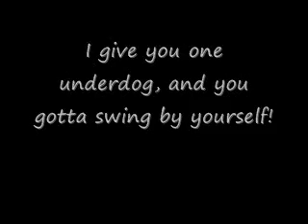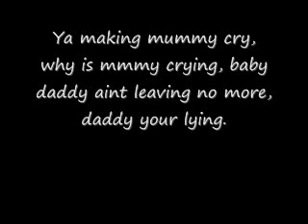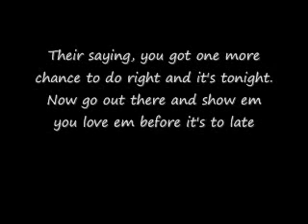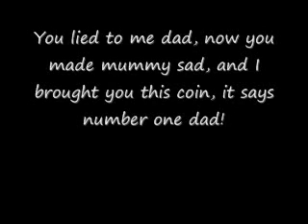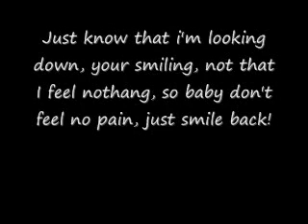When i'm gone- Eminem. (Lyrics on screen and in description)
Yeah...
It's my life...
My own words I guess...

[Verse 1]
Have you ever loved someone so much, you'd give an arm for?
Not the expression, no, literally give an arm for?
When they know they're your heart
And you know you were their armour
And you will destroy anyone who would try to harm 'her
But what happens when karma, turns right around and bites you?
And everything you stand for, turns on you to spite you?
What happens when you become the main source of her pain?
"Daddy look what I made", Dad's gotta go catch a plane
"Daddy where's Mommy? I can't find Mommy where is she?"
I don't know go play Hailie, baby, your Daddy's busy
Daddy's writing a song, this song ain't gonna write itself
I'll give you one underdog then you gotta swing by yourself
Then turn right around in that song and tell her you love her
And put hands on her mother, who's a spitting image of her
That's Slim Shady, yeah baby, Slim Shady's crazy
Shady made me, but tonight Shady's rocka-by-baby...

[Chorus]
And when I'm gone, just carry on, don't mourn
Rejoice every time you hear the sound of my voice
Just know that I'm looking down on you smiling
And I didn't feel a thing, So baby don't feel my pain
Just smile back
And I didn't feel a thing, So baby don't feel no pain
Just smile back...

[Verse 2]
I keep having this dream, I'm pushin' Hailie on the swing
She keeps screaming, she don't want me to sing
"You're making Mommy cry, why? Why is Mommy crying?"
Baby, Daddy ain't leaving no more, "Daddy you're lying
"You always say that, you always say this is the last time
"But you ain't leaving no more, Daddy you're mine"
She's piling boxes in front of the door trying to block it
"Daddy please, Daddy don't leave, Daddy - no stop it!"
Goes in her pocket, pulls out a tiny necklace locket
It's got a picture, "this'll keep you safe Daddy, take it withcha'"
I look up, it's just me standing in the mirror
These fuckin' walls must be talking, cuz man I can hear 'em
They're saying "You've got one more chance to do right" - and it's tonight
Now go out there and show that you love 'em before it's too late
And just as I go to walk out of my bedroom door
It's turns to a stage, they're gone, and this spotlight is on
And I'm singing...

[Chorus]
Just smile back
Just smile back...

[Verse 3]
Sixty thousand people, all jumping out their seat
The curtain closes, they're throwing roses at my feet
I take a bow and thank you all for coming out
They're screaming so loud, I take one last look at the crowd
I glance down, I don't believe what I'm seeing
"Daddy it's me, help Mommy, her wrists are bleeding,"
But baby we're in Sweden, how did you get to Sweden?
"I followed you Daddy, you told me that you weren't leavin'
"You lied to me Dad, and now you make Mommy sad
"And I bought you this coin, it says 'Number One Dad'
"That's all I wanted, I just want to give you this coin
"I get the point - fine, me and Mommy are going"
But baby wait, "it's too late Dad, you made the choice
"Now go out there and show 'em that you love 'em more than us"
That's what they want, they want you Marshall, they keep.. screamin' your name
It's no wonder you can't go to sleep, just take another pill
Yeah, I bet you will. You rap about it, yeah, word, k-keep it real
I hear applause, all this time I couldn't see
How could it be, that the curtain is closing on me
I turn around, find a gun on the ground, cock it
Put it to my brain and scream "die Shady" and pop it
The sky darkens, my life flashes, the plane that I was supposed to be on crashes and burns to ashes
That's when I wake up, alarm clock's ringin', there's birds singin'
It's Spring and Hailie's outside swinging, I walk right up to Kim and kiss her
Tell her I miss her, Hailie just smiles and winks at her little sister
Almost as if to say..

[Chorus/Outro]
Just smile back
Just smile back...